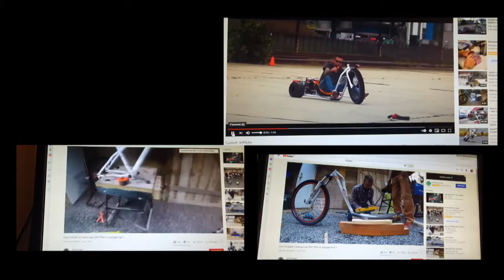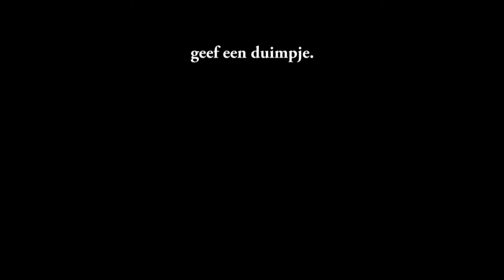Mancave 076 Vlog 5 ( Kart ophangen en nieuwe plannen maken )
We doen alles wat mannen leuk vinden.